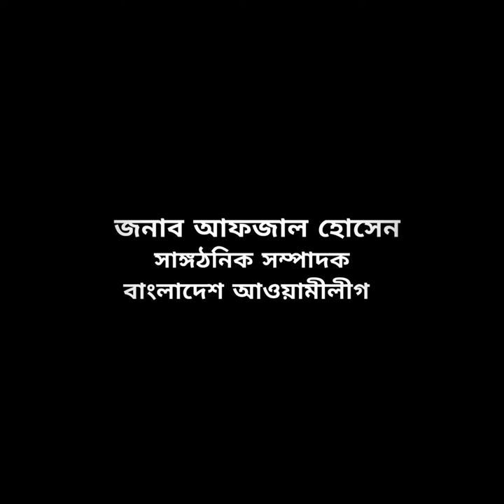Sketch of Afzal husain, Organizing Secretary, Bangladesh Awamileague.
Mr. Afzal Husain the man from Patuakhali. A youth leader of Bangladesh, Holding the post Organizing secretary of Bangladesh Awamileague. He is a Trustworthy youth political person for the Honourable Prime Minister of Bangladesh Shaikh Hasina.

This sketch was made by Sunam Debnath, the secretary of science and technology affairs, Barguna Zilla Awamileague.